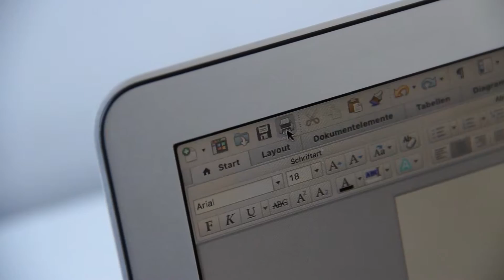ZUtA Printer Spot/Case Study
This was our clip for our marketing presentation.

Lisa Mokesch, Patrick Pichler, Kevin Chen, Stefan Dobernig